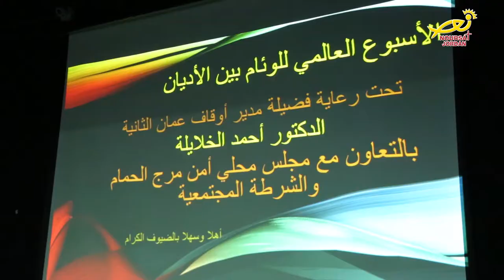نورسات الأردن : أخبار - اسبوعَ الوئامِ الديني بمنطقةِ مرجِ الحمام 2018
رعى مديرُ اوقافِ مديريةِ عمان الدكتور احمد الخلايلة اسبوعَ الوئامِ الديني بمنطقةِ مرجِ الحمام ، بحضورِ عددٍ من المسئولينَ والآباءِ الكهنة من مختلفِ الكنائسِ في مرجِ الحمام ،
وفي كلمتِهِ خلالَ الاحتفال الذي حضرَهُ المونسنيور غازي الخوري و الاب سامر زكنون من كنيسةِ مارشربل للموارنة والقس حابس النعمات من كنيسةِ الاتحاد والقس بشار النعمات والاب جورج شرايحة قال مديرُ الاوقاف : اننا نعيشُ في هذا البلدِ في ظلِّ قانونٍ عادلٍ يحكُمُ بمساواةٍ وعدلٍ بينَ الجميع بصرفِ النظرِ عن الدينِ او العرقِ او اللون ، مبيناً انَّ الشواهدَ كثيرةٌ على احترامِ المواطنينَ بعضِهم بعضاً مسلمينَ ومسيحيين ،
كما القى قدسُ الاب جورج شرايحة راعي كنيسةِ مارالياس للرومِ الملكيين الكاثوليك كلمةً  أكدَ فيها أنَّ عمومَ الاردنيينَ يجمعُهم في بلدهم ارثٌ حضاريٌ عريق ولُحمَةٌ وطنية ٌواحدة جسّدها الهاشميونَ منذُ فجرِ الثورةِ العربيةِ الكبرى .